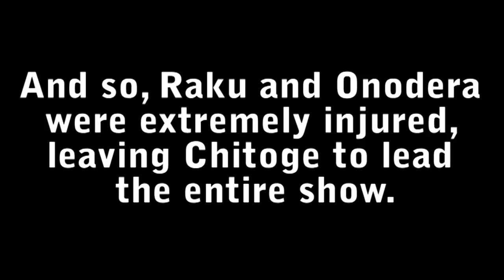Nee Say Koi Fish - One-Shot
Where tsunderes are gentlemen and nice guys are a pain.

Written and Edited by:
PSWeasel

Cast:

PSWeasel - Raku; Chitoge; Onodera; Narrator; Haru

I DO NOT OWN NISEKOI. Nisekoi is Owned by Shueisha, Viz Media, Aniplex, Shaft, Tokyo MX and Naoshi Komi.